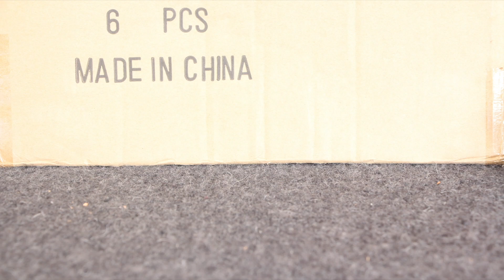Bumblebee the Sniper + Dragstrip's first Kill